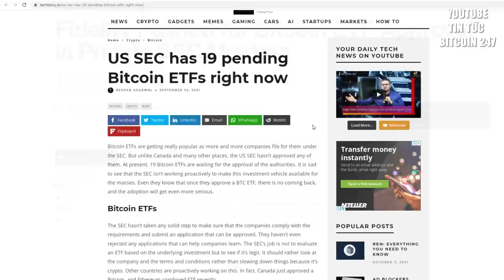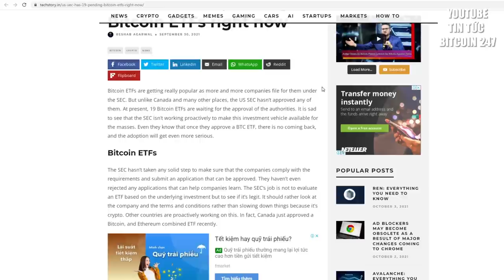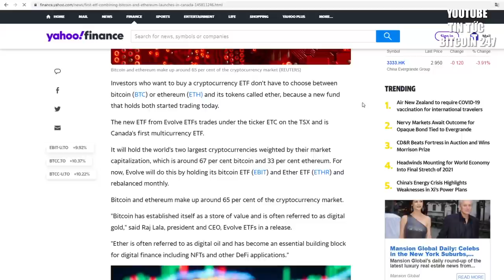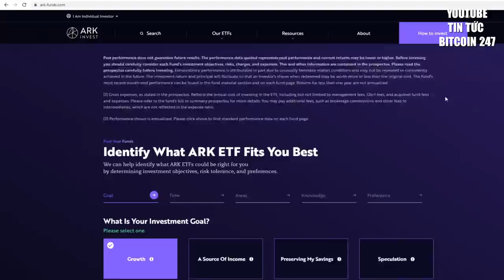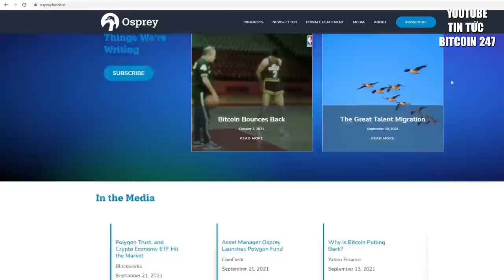19 quỹ Bitcoin ETF đang chờ SEC, lượng vốn lớn sẽ đổ vào thị trường?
➥ Tin tức Bitcoin hôm nay ngày 3/10: Giám đốc đầu tư toàn cầu VanEck đã nộp đơn đăng ký thành lập quỹ ETF Bitcoin vào tháng 12 năm 2020. Tuy nhiên, SEC vẫn chưa đưa ra quyết định, tương tự với nhiều đơn đăng ký ETF khác.
Trong một cuộc thảo luận gần đây , van Eck hy vọng Quỹ ETF sẽ sớm được chấp thuận. Quyết định này có thể sẽ được đưa ra vào tháng 10.